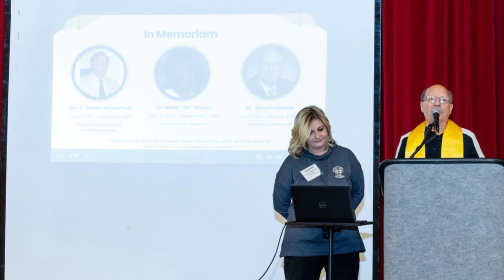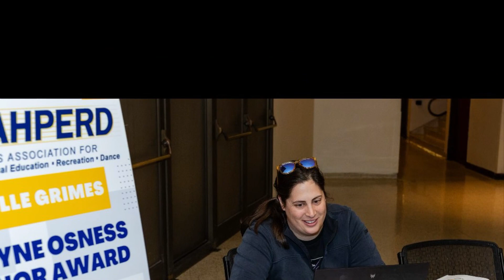KAHPERD Convention 2023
Highlights from 2023 KAHPERD Convention